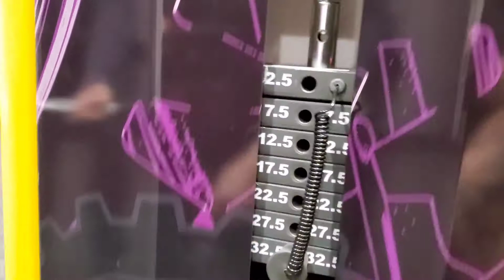dbad workouts to add to your routine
getting my lift on to assist some awesome girl ballers